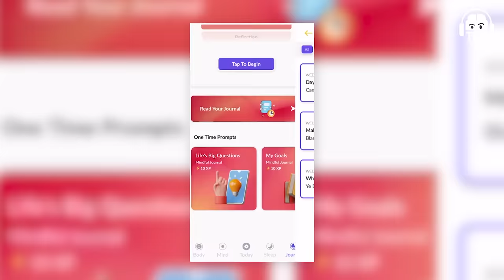Scientific Explanation of Bhagwad Geeta - Moksh & Third Eye | Sid Warrier | TheRanveerShow हिंदी 122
Dr. Siddharth Warrier जी को Social Media पे Follow कीजिए :-

नमस्ते दोस्तों!
The Ranveer Show हिंदी के 122nd Episode में आप सभी का स्वागत है. आज के Podcast में हमारे साथ जुड़ चुके हैं एक बेहतरीन Neurologist Siddharth Ramkumar Warrier जिनका Siddharth Warrier नाम का एक YouTube Channel भी है जहाँ वो अपने Educational Videos की मदद से Knowledge Spread करके कई सारे लोगों की Help कर रहे हैं।

इस Podcast में हम बात करेंगे ढ़ेर सारी बातें Andrew Huberman Podcast, TjeRanveerShow के अलावा Podcasts, Best Self-Improvement, Bhagwad Geeta के Secrets, Neuroscience क्या है, Brain Formation In Human Body, Different Parts Of Brain, Dopamine और Stress Hormones, Humans की Third Eye, Adiyogi कौन है, Shiva के Avatar, Consciousness और Subconsciousness State Of Mind के बारे में।

साथ ही साथ हम बात करेंगे Science Behind Yoga, Meditation और Moksha, Overthinking क्यूँ होती है, Overthinking से कैसे बचे, Power Of Mantra Chanting, Pranayama और Yoga के फायदे, Mantra Chanting के Benefits के बारे में और भी ढ़ेर सारी बातें।

मैं आशा करता हूँ कि ये Video आप सभी Viewers को पसंद आएगा। खास तौर पर उन सभी को जिन्हें Neuroscience के बारे में जानने में Interest है।

Neuroplasticity क्या होती  है, Moksha और Nirvana और Death के बाद क्या होता है जैसी चीज़ों के बारे में हम Discuss करेंगे इस Hindi Podcast में सिर्फ और सिर्फ आपके Favourite BeerBiceps Hindi Channel Ranveer Allahbadia पर।

00:00 : Introduction
03:22 : Dr. Andrew Huberman कौन है?
04:31 : भागवद गीता और Psychology
13:16 : Consciousness के Types
21:38 : क्यूँ हम Overthink करते है?
27:28 : Advanced Meditation के फायदे
33:37 : Neuroplasticity क्या होती है?
46:59 : Meditation के Superpowers
57:25 : Moksha और Nirvana
01:07:46 : Podcast की समाप्ति